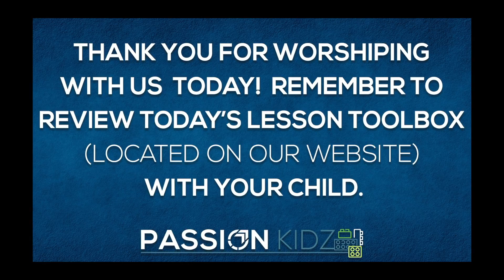PassionKidz Worship Service | March 21 , 2021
This PassionKidz Worship Service will broadcast on Sunday, March 21, 2021, beginning at 11AM. For helpful resource, like memory verses and follow-up questions for today's lesson, download the Lesson Toolbox